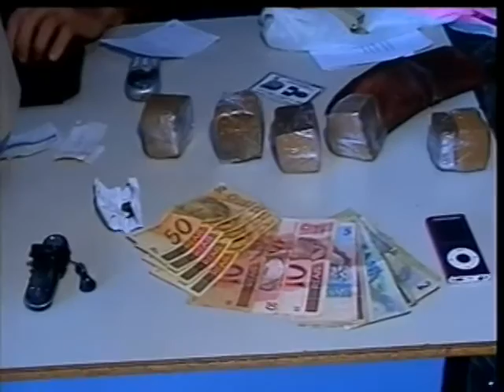Carlos Dorileo - Rede TV - Idoso Pego com Drogas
REDE TV - TANGARA DA SERRA - 26/02/2009